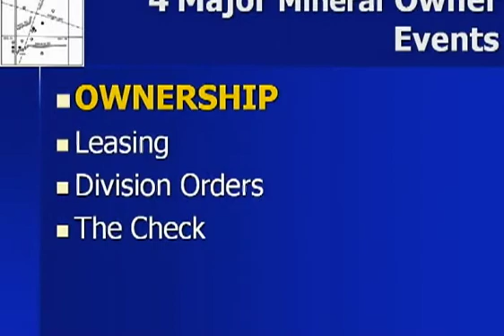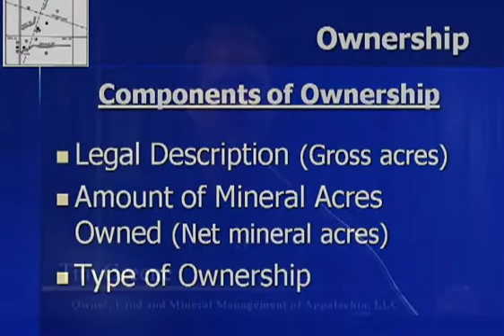Part 3 of 12 - Understanding Mineral Rights, Coal, Gas and Oil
West Liberty University Financial Planning Seminar Series
Session 6 - July 29, 2010